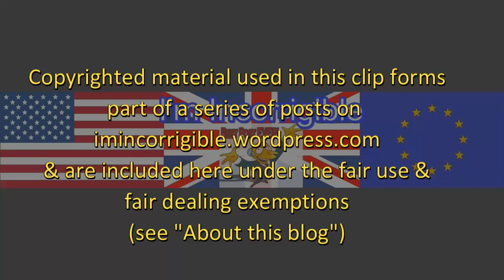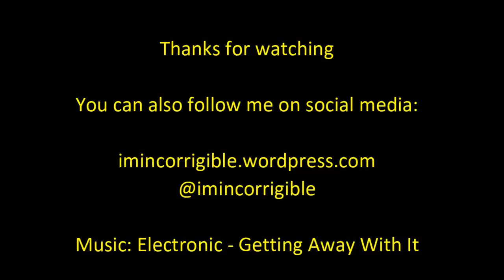George Galloway goes postal over Daily Politics Grassroots Out hijack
Daily Politics 22 February 2016